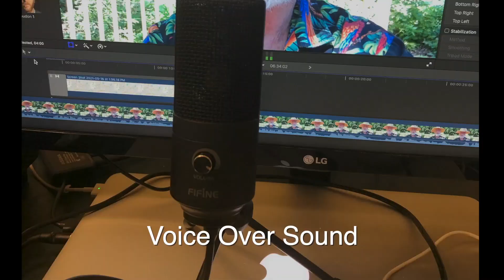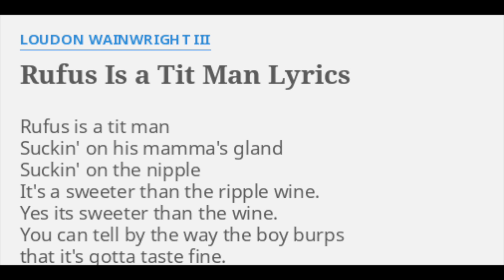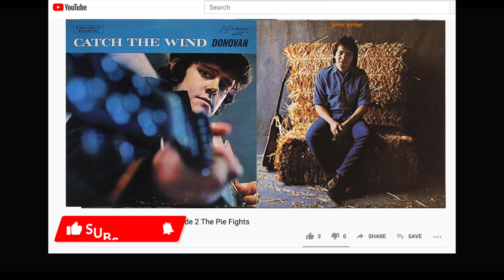Episode 53 Bob Dylan The Next Bob Dylan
Six singer/songwriters have been called the next Bob Dylan.  Think you know who they are?